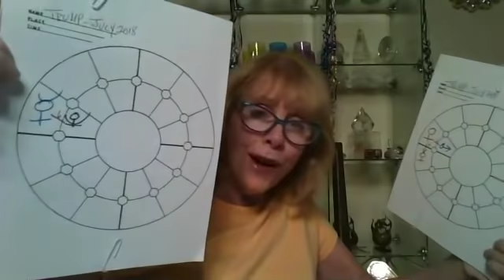July 2018 Trumpology Report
Maxine Taylor, America's first licensed astrologer, describes the impact of Mars and Mercury retrograde plus two eclipses on Trump's chart and the US chart.